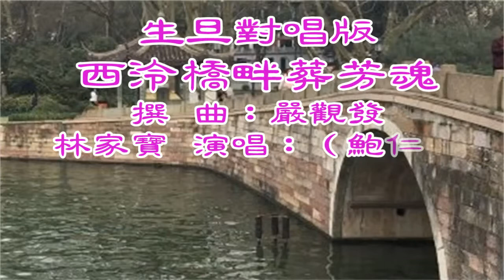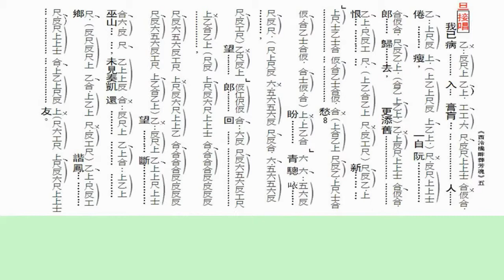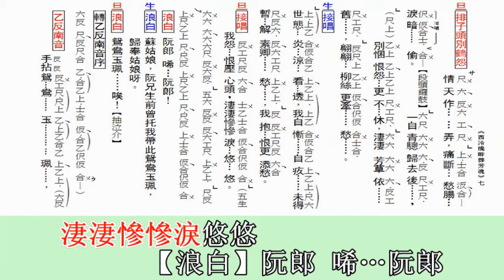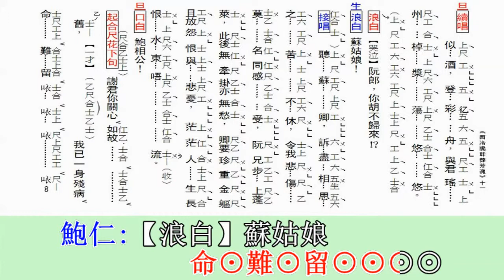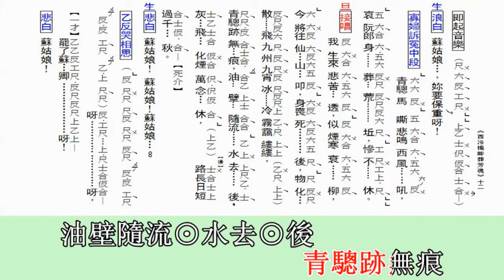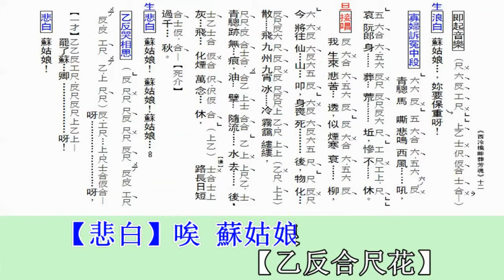西泠橋畔葬芳魂–生旦對唱版